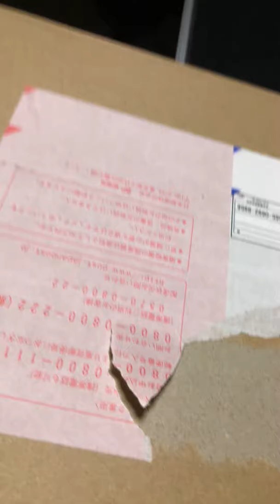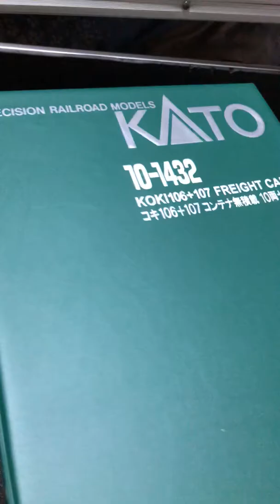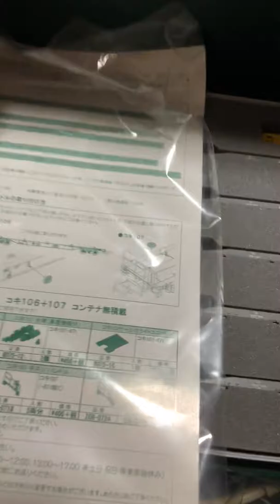はい、またコンテナ車です。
もう勘弁してください。